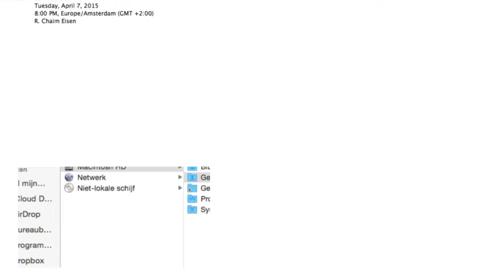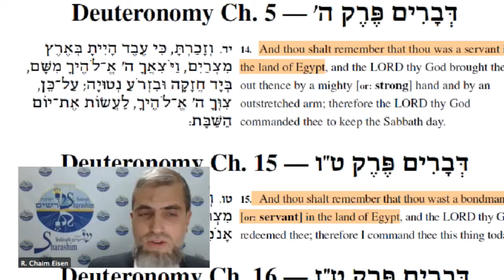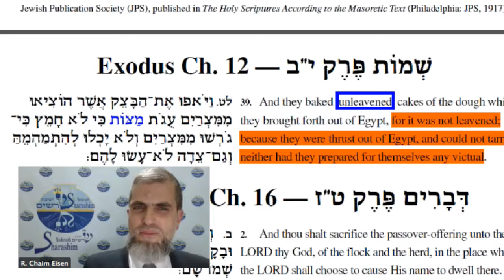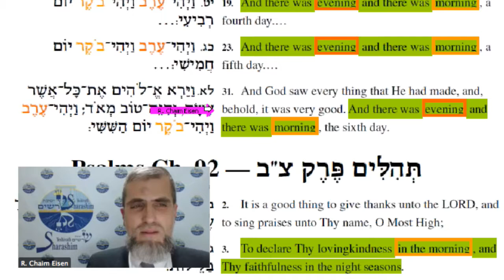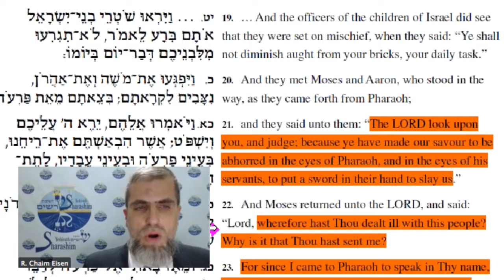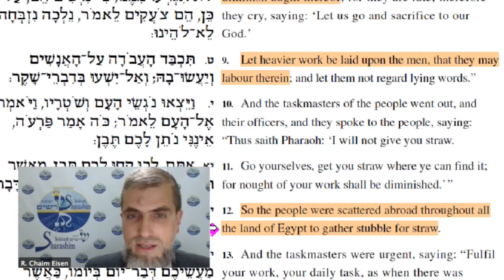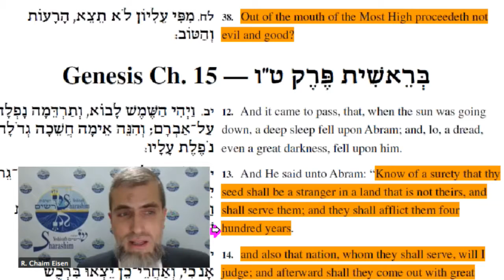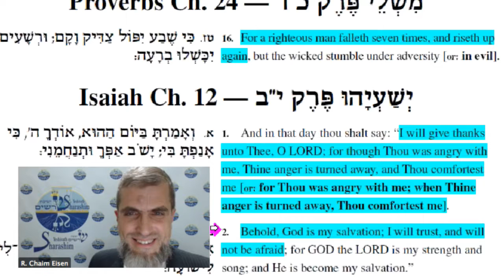The Point of “Passover”: Lessons from Liberation — and from Bondage (English Only)